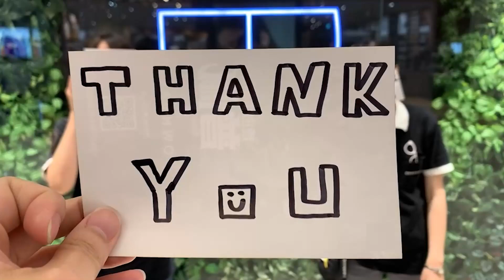謝謝日本一起加油！！！好家在我在家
感謝日本在台灣疫情嚴峻期間的幫助！
一起加油克服疫情！
日本ありがとう、一緒に頑張ろう！